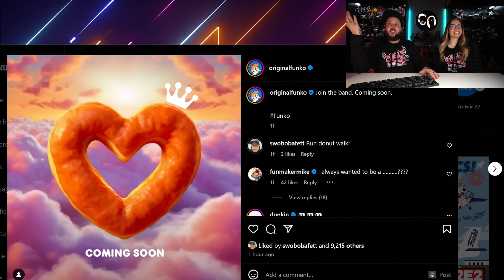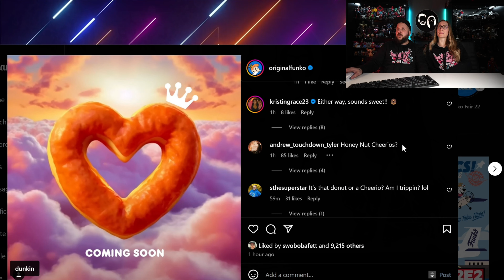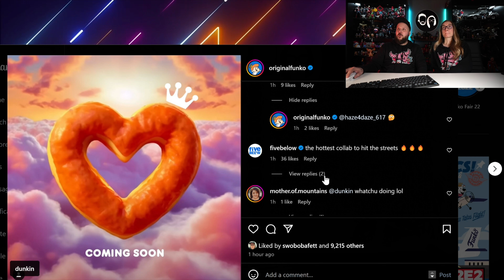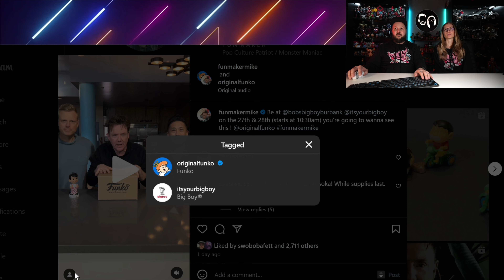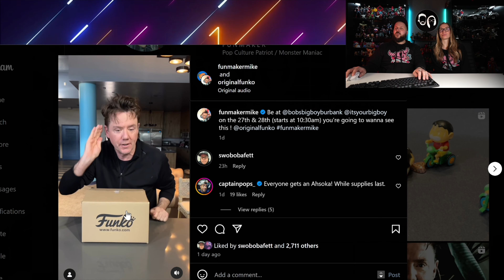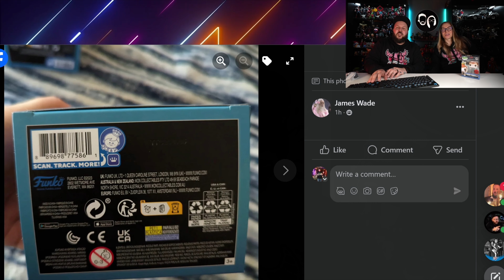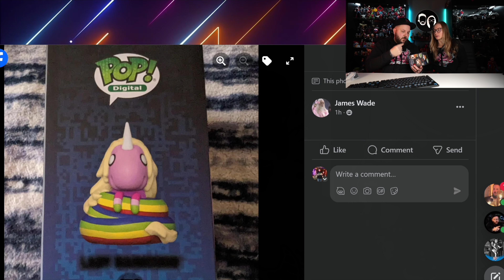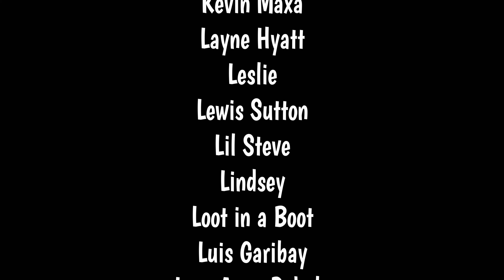WTF DOES THIS MEAN? | FUNKO X DUNKIN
BOX CUTTING TOOL:

BLACK LIGHT FLASHLIGHT USED IN OUR VIDEOS: